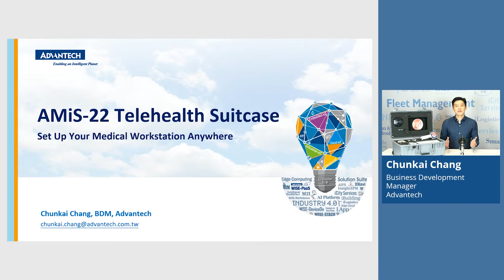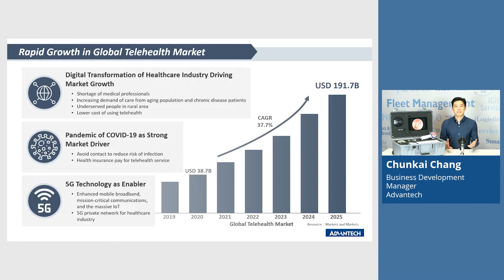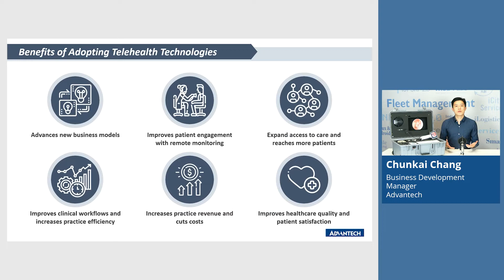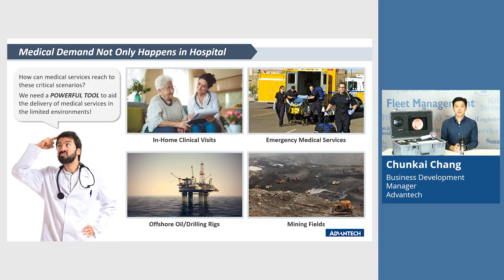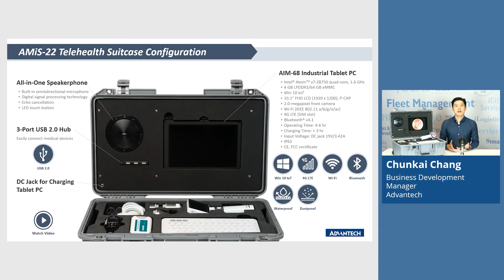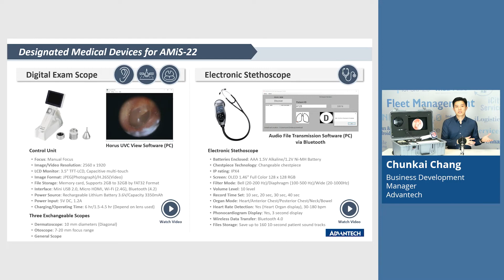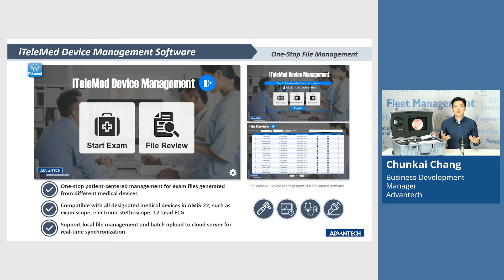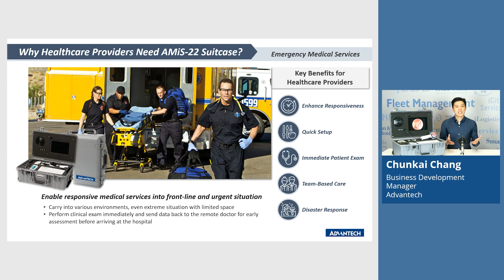Telehealth Suitcase AMiS-22 Product Introduction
Advantech’s AMiS-22 telehealth suitcase is a comprehensive solution designed to support real-time clinical consultations. Equipped with multiple medical peripherals that enable patient examinations, the rugged carry-on-sized suitcase is ideal for emergency response, disaster relief, home-based patient care, and rural community care.